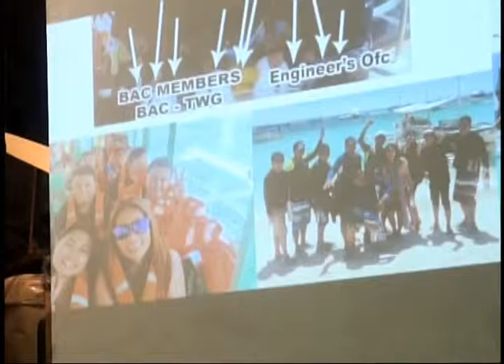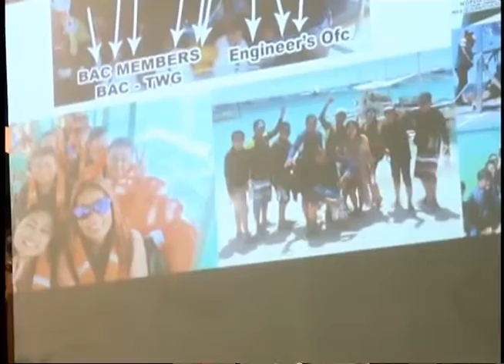TEAM COLORAO YA MAN CAMPANYA NA BRGY DE CAMINO NUEVO BANAT CONTRA ADMINISTRASYON